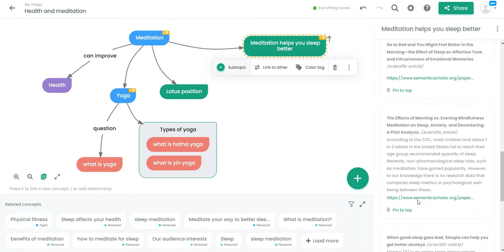Browsing suggestions from web and other sources on the topic in ContextMinds